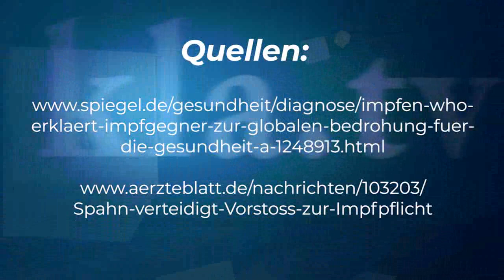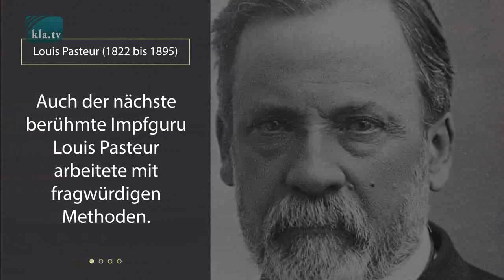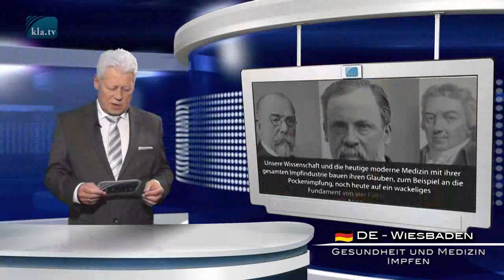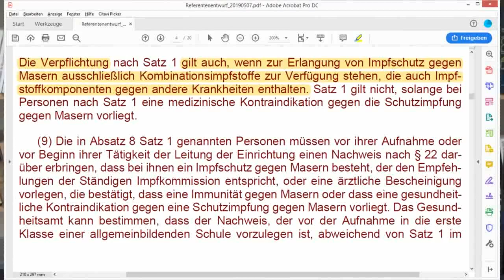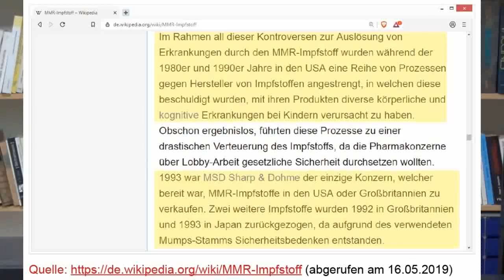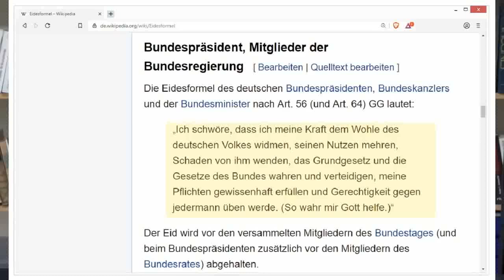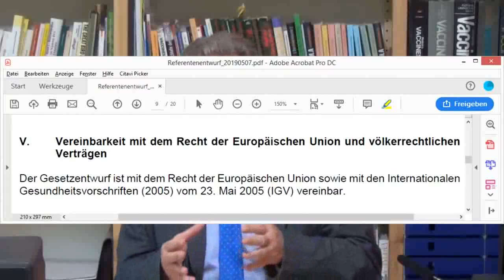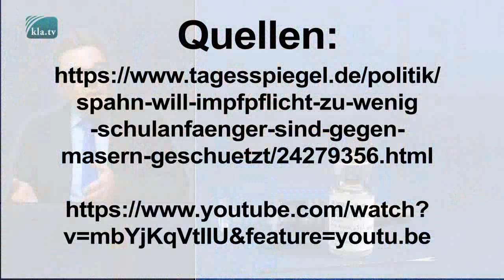Frontalangriff gegen Impffreiheit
Wächst der Widerstand?